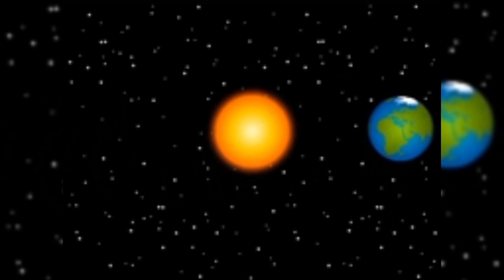All about the Sun for Kids:Astronomy and space for children-Educational video for kids.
Today we are going to study about the most important star in the universe!Tag along and lets learn about THE SUN!